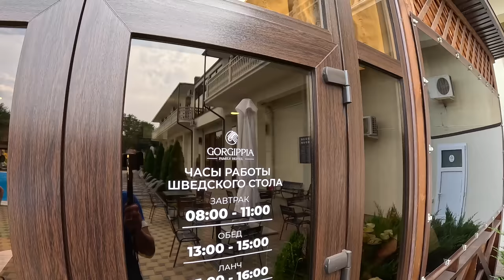АНАПА ОТДЫХ в ВИТЯЗЕВО ПАРАЛИЯ и СЕМЕЙНЫЙ ОТЕЛЬ ГОРГИППИЯ СВОЙ ПЛЯЖ ОГРОМНЫЙ БАССЕЙН 8(989)1991999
Семейный Отель Горгиппия:
Анапа, С. Витязево, ул. Черноморская 238
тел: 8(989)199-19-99